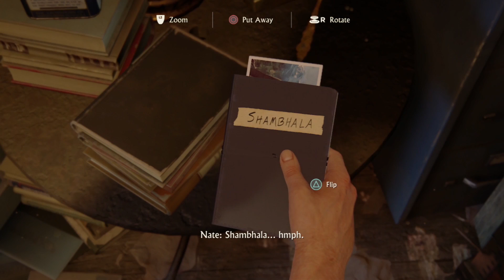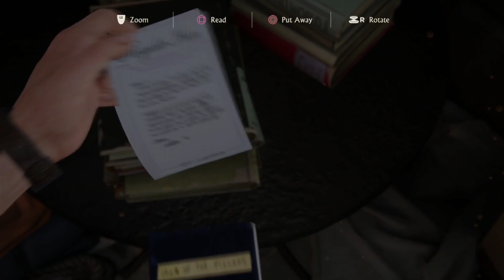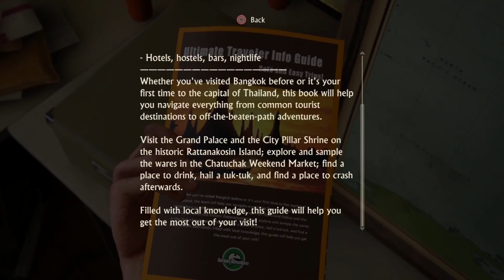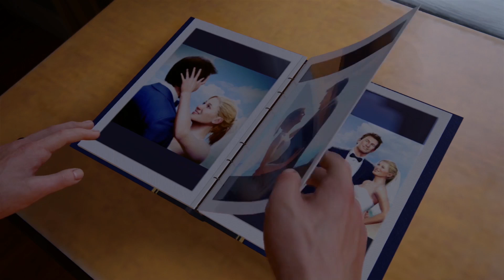Uncharted 4: A Thief's End [Episode 4] - CRASH! Also, Sam...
WE CAN PLAY CRASH BANDICOOT INSIDE THE UNCHARTED! HOW CAN WE EVEN!? Also... Sam is back! He's alive!